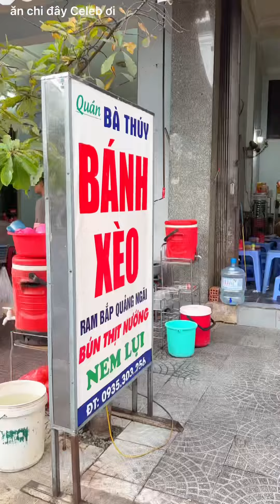Bánh xèo giá rẻ nhất Đà Nẵng